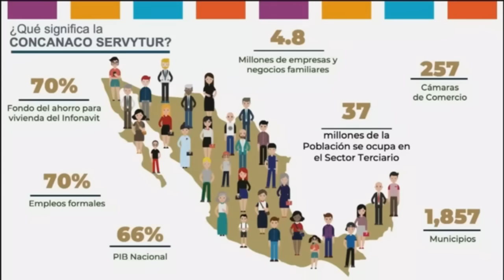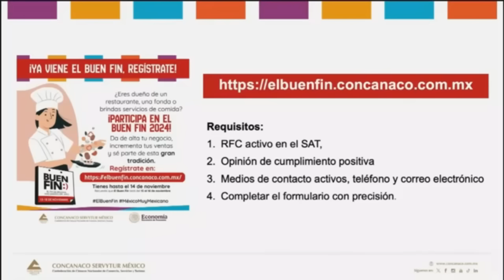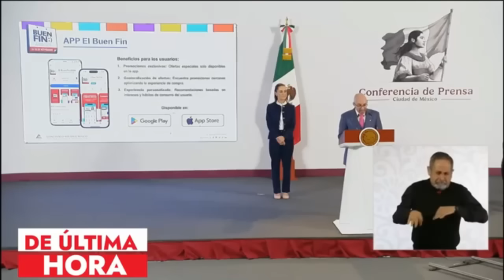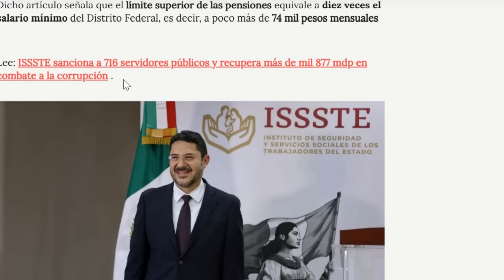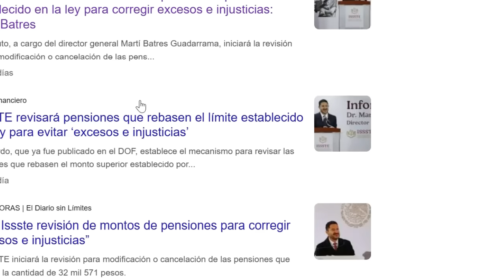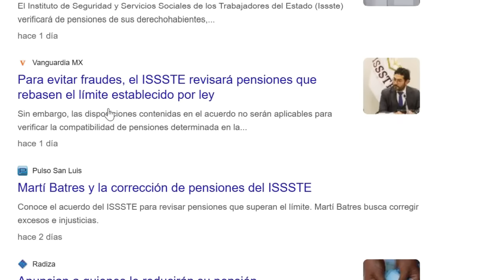🎁 ¡URGENTE! VE POR TU REGALO🎁CORRE A VERLO ANTES DE QUE LO BORREN📢Anuncia BUEN FIN ADULTOS MAYORES♨️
🎯Info
💸 🎁 ¡URGENTE! VE POR TU REGALO🎁CORRE A VERLO ANTES DE QUE LO BORREN📢  🔔 La PRESIDENTA Anuncia BUEN FIN 2024 ADULTOS MAYORES